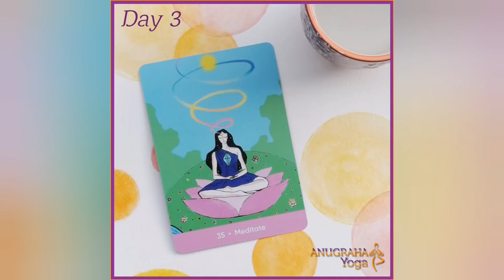30 Days of Self-Care - Meditation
Meditate is the card for Day 3 of our 30 days of self-care. This mini-meditation allows us to give space for our feelings.